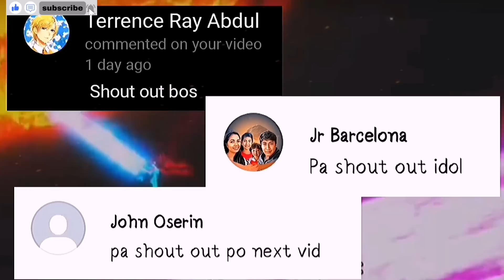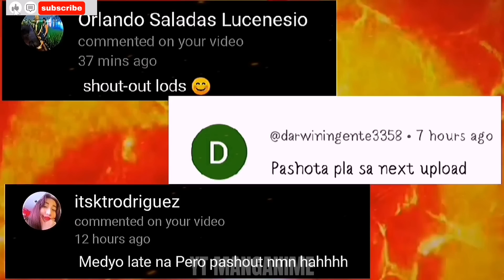DAMNATIO ONE HIT DELETE TALAGA NI ASTA! Black Clover Spoiler Chapter 366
DAMNATIO ONE HIT DELETE NI ASTA! Black Clover Spoiler Chapter 366

Black Clover Season 6 Episode 29 Chapter 366

Black clover 366 tagalog
Black clover 366 tagalog dub

Support my other SOCIAL MEDIA!!